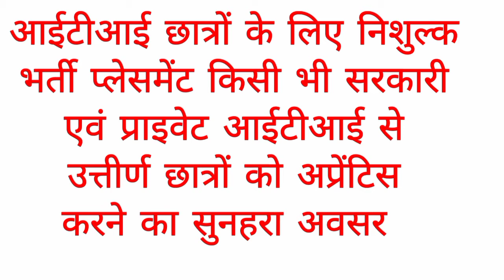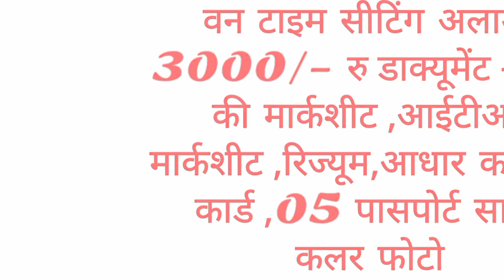Samsung company job today|Noida job vacancy today |Job in noida|awareness mission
jobs in Noida | mobile company jobs vacancy | Samsung mobile company job | Mickeyfone Technologies
Placement cell india|Noida jov vacancy today |Job in noida|
✅Hello Friends PublicJob में आपका🙏🙏 स्वागत है । इस चैनल पर बहुत सारी प्राइवेट और सरकारी नौकरीयो व कैम्पस Placement की जानकारी दी जाती हैं । आपकी सफलता ही , हमारी मदद है , आपको निश्चित ही इस चैनल से सफलता मिलेगी ।

✅Related kiword-

iti campus interview iti job vacancy 2021 iti jobs jobs in noida lucknow job noida me job vacancy 2021 awareness mission bhatiali gaan bihar rojgar mela 2021 diploma campus placement 2021 job in lucknow 2021 job mela in hyderabad 2021 latest job in noida
noida company me job 2021 as iti diploma job greater noida job vacancy today iti job iti job 2021 job in noida for fresher 12th pass job kaise search kare jobs in greater noida jobs in gurgaon lucknow job vacancy 2021 pithampur job